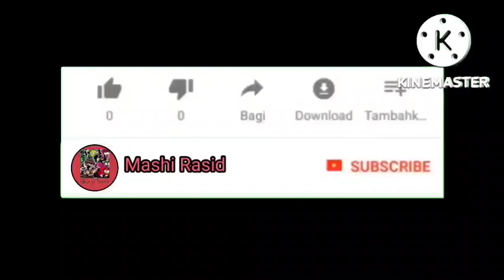fnf character test playground The Funkin' World of Gumball apk mediafire